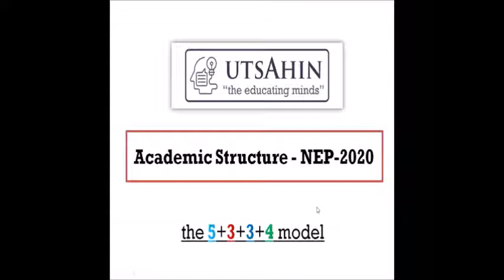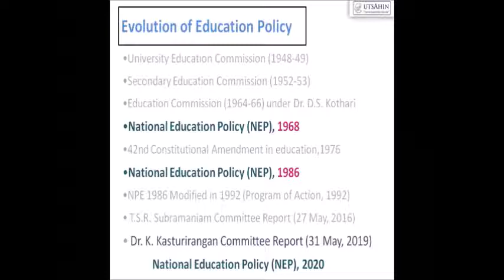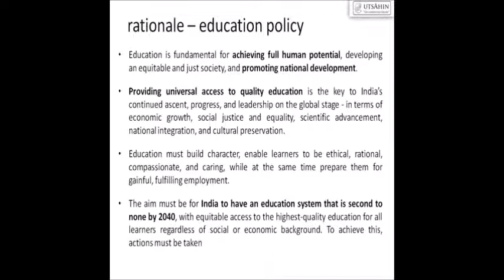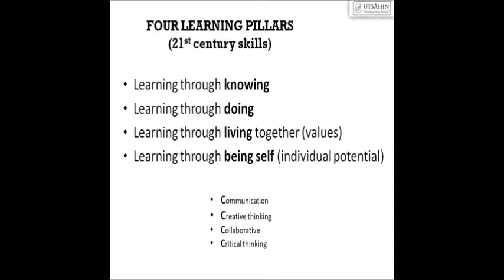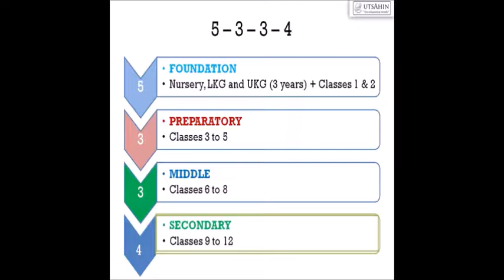Introduction on NEP 2020 by utsAhin Mr Raghuram Malladi